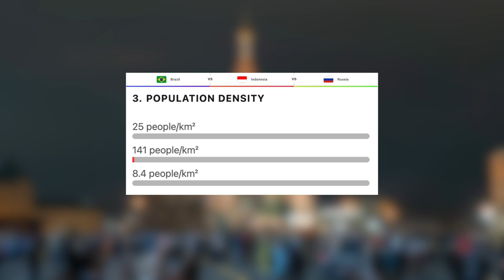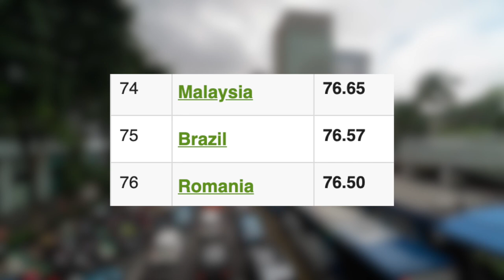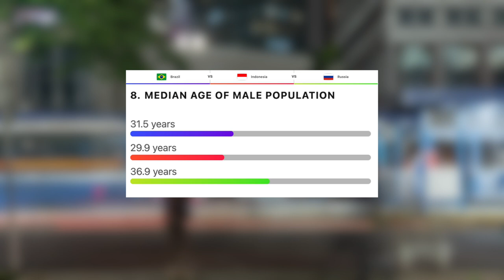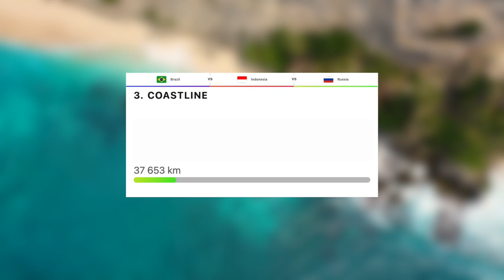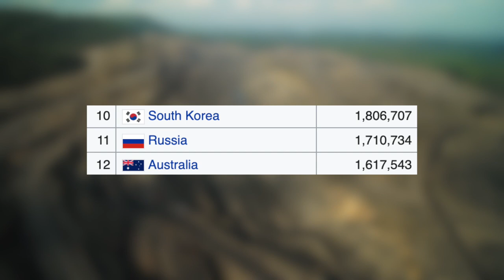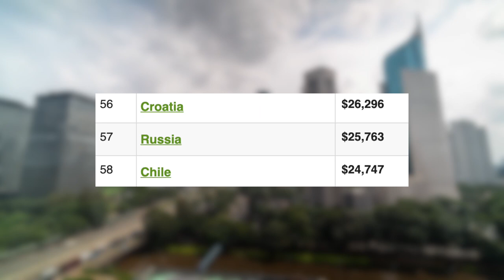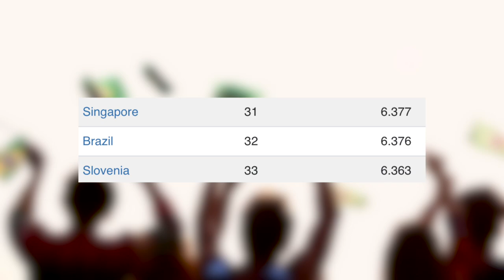Brazil VS Russia VS Indonesia - Country Comparison (2022)